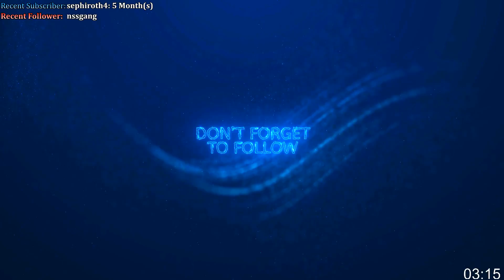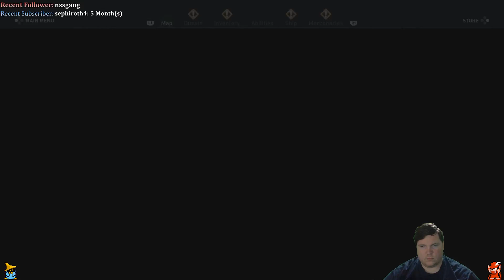Episode 407 "Assassins Creed Odyssey! Part 10!" 2 Year Challenge Continues!!